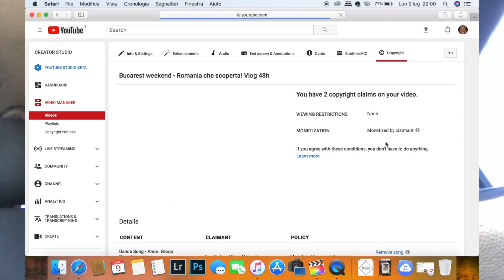Remove copyrighted songs using Youtube Creator studio - Includes copyrighted content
Curious to understand if using the Youtube tools the voice can be changed together with the song. By accidentally using copyrighted songs you can remove it thanks to Youtube's tools to continue monetizing the video.